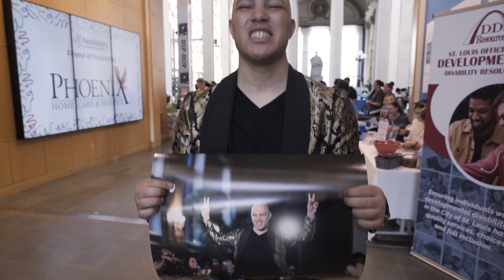2022 FestAbility Recap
Created by @teamtrustproductions